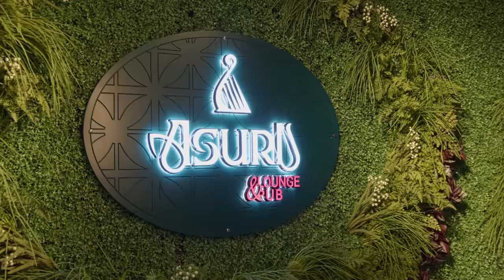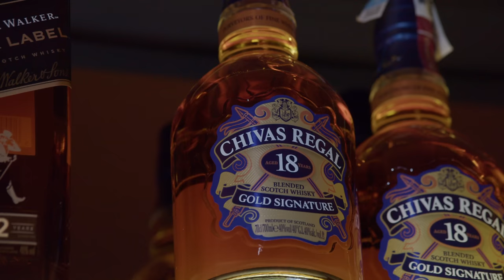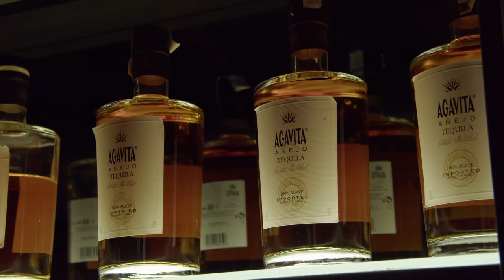Юм Олж Ууя EP 8 | Bayra, Oyu, Tuugy, Munkhuush | Yum Olj Uuy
Одоо жоохон юмолжууя. Уух соёлтой хамаатай бүхий зүйлсийг хамж шимж буу халлаа. Хүлээн авна уу. Айрагаа тааваар ууцгаая.

Developed by WAV Media